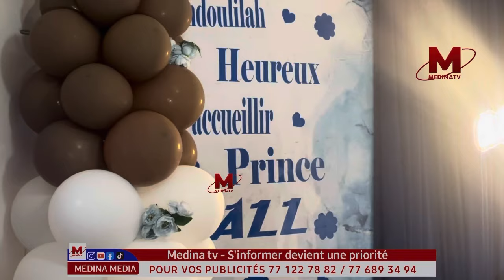Baptême du garde corps de Wally: Fifty donne le nom à Wally Seck, Réaction de Joe et Eumeudy badiane